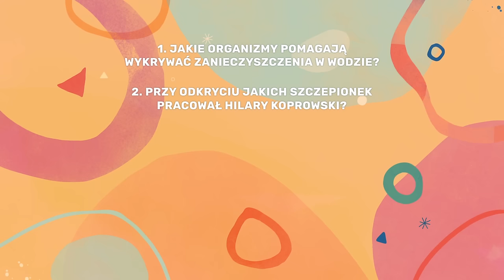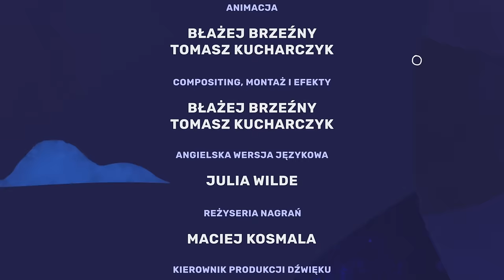Akademia Superbohaterów. Odcinek 1 (Pilot serialu)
4 ciekawych i odważnych dzieciaków chce dołączyć do Akademii Superbohaterów. Akademię tę założył Mikołaj Kopernik. By do niej dołączyć potrzebują zmierzyć się z wieloma wyzwaniami. Pomocą będą im służyć prawdziwi superbohaterowie - naukowcy, odkrywcy i wynalazcy.

REŻYSERIA
Błażej Brzeźny

DRUGI REŻYSER
Tomasz Kucharczyk

SCENARIUSZ
Błażej Brzeźny
Ewa Martynkien
Tomasz Rożek
Karol Wyszyński

PRODUCENT WYKONAWCZY
Błażej Brzeźny

PRODUKCJA
Tomasz Rożek
Karol Wyszyński
Tomasz Sokołowski
Artur Szatałowicz

WYSTĄPILI
Albert - Antoni Jędrak
Masza - Noemi Żbikowska
Paskal - Jakub Strach
Zosia - Zofia Nowosielska
Hilary Koprowski - Waldemar Barwiński
Pan Grzegorz - Maciej Kosmala
Pani Malwinka - Julia Kołakowska - Bytner
Właściciel - Przemysław Glapiński
Pani Krysia - Brygida Turowska
Ratownik - Przemysław Glapiński

DYREKCJA ARTYSTYCZNA
Agata Piwińska

DYREKCJA TECHNICZNA
Tomasz Kucharczyk

PROJEKTY POSTACI
Natalia Krajewska

PIERWOTNE ILUSTRACJE NAUKOWCÓW
Marek Oleksicki
Ewa Kwaśniewska

STORYBOARD I ANIMATIK
Błażej Brzeźny

ILUSTRACJE
Agata Piwińska

ANIMACJA
Błażej Brzeźny
Tomasz Kucharczyk

COMPOSITING, MONTAŻ I EFEKTY
Błażej Brzeźny
Tomasz Kucharczyk

ANGIELSKA WERSJA JĘZYKOWA
Julia Wilde

REŻYSERIA NAGRAŃ
Maciej Kosmala

KIEROWNIK PRODUKCJI DŹWIĘKU
Agata Bornus

NAGRANIA, MONTAŻ I UDŹWIĘKOWIENIE
Dawid La Torre
Anton Borovyi
Studio PRL

PROMOCJA
Małgorzata Gogól-Górecka
Agnieszka Ochman

KONSULTACJE
Łukasz Żmijewski
Karolina Michałowska

WSPÓŁPRACA I WSPARCIE
Anna Sierocka

Projekt dofinansowano z programu „Społeczna odpowiedzialność nauki” Ministra Edukacji i Nauki.

Projekt „Akademia Superbohaterów, czyli edukacja dzieci i młodzieży, oraz popularyzacja polskiej nauki”, którego celem szerokie dotarcie do odbiorców w Polsce i na świecie z informacją o polskich naukowcach i ich osiągnięciach, jest dofinansowany ze środków budżetu państwa w ramach programu “Społeczna Odpowiedzialność Nauki II” Ministra Edukacji i Nauki. Kwota dofinansowania: 300 000 zł, całkowita wartość 551 215 umowa z dn. 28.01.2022